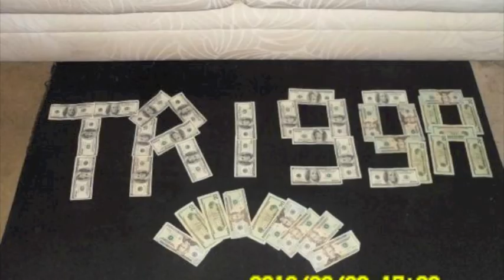bum me cum fight me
b.b,e new song bump me cum fight me we sti8 out of jacksonville fl droppin that hot shit yall fuck wit us more musiz to cum too !